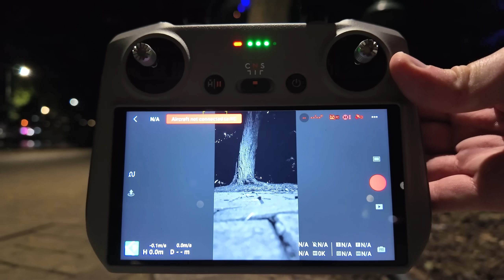JÄTTILEPAKOITA 🦇 / AUSTRALIA OSA 3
heimoiiiiii ja tervetuloo takas Australia jaksojen pariin 🤍
mun somet löytyy tästä!

- sundbergmikael
- sundbergmikael
- sundbergmikael